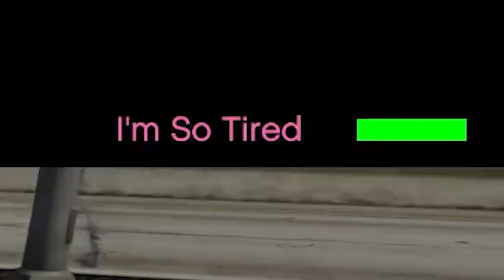Crossing GTA 5 in a straight line but chaos happens every 30 seconds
Follow for more sad pixels